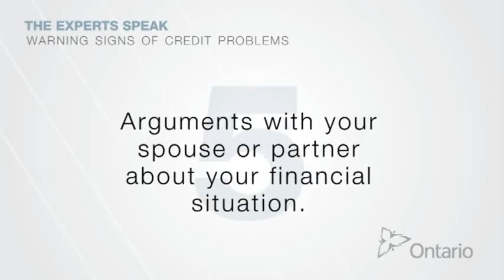The Experts Speak Warning signs of credit problems